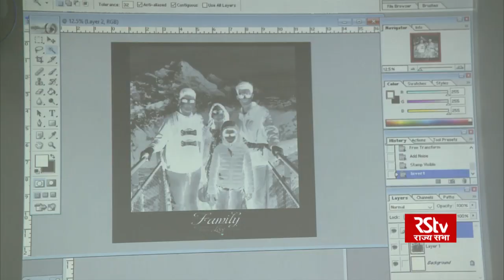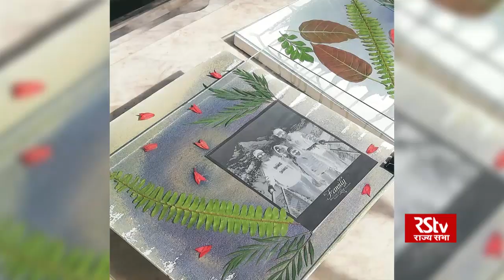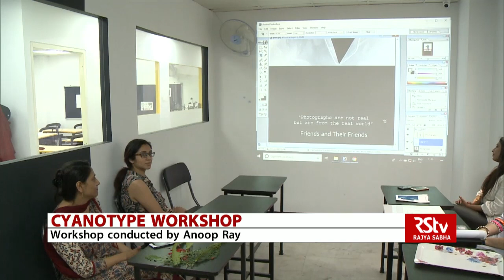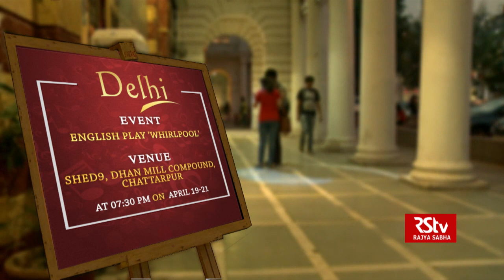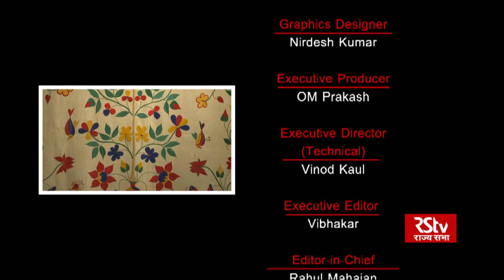Colours of India – Episode - 296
Anchor & Associate Producer: Teena Jha

Producer: Syed Mohd Irfan

Assistant Producer: Vandana Kumari

Scripts: Teena Jha, Vandana Kumari

Camera Team: Shivi Sudarshan, Sridhar, Satish, Raj Thakur, Nihal Singh, Kaplan Yadav, Lallan Yadav

Video Editors:  Sheetal Koul, Jaspal Singh Joban, Deepak Saluja